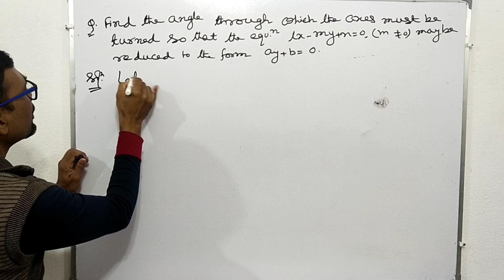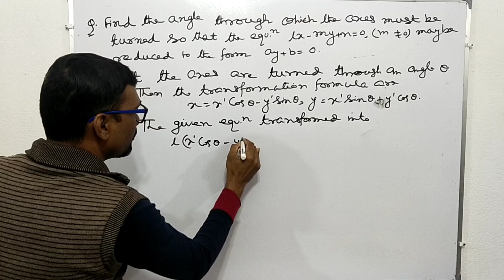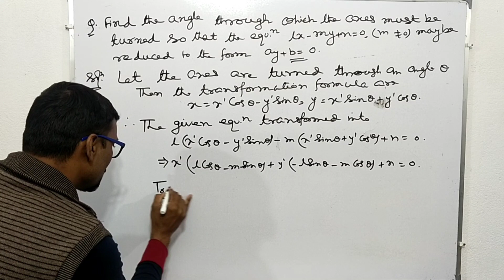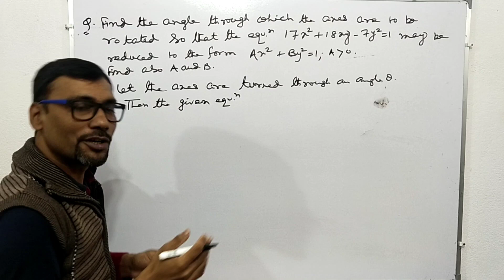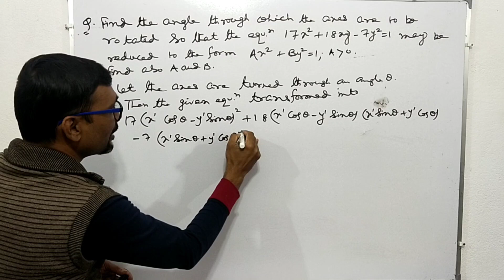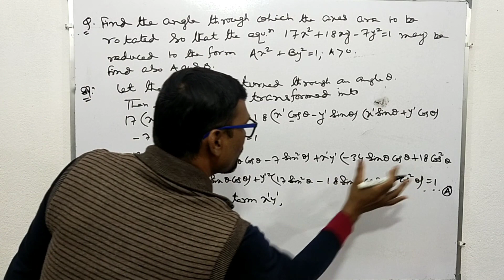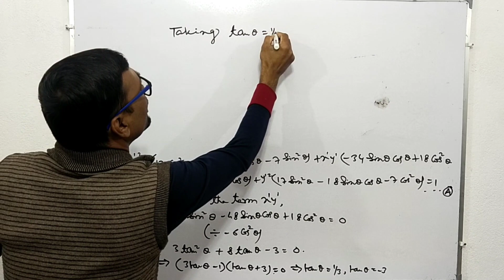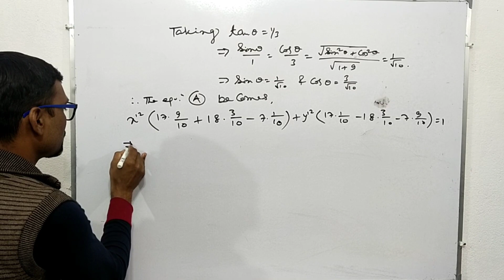Transformation of Axes | Problem & Solution | Class 3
Transformation of coordinate axes in 2D Geometry 3rd class about problem and solutions | B.Sc CBCS Math |  @DR Colleger

In this video, I have done two math which will appear in your exam, so practice the math by watching the video